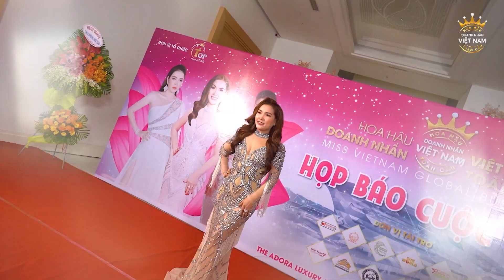TỔNG HÀNH TRÌNH HOA HẬU DOANH NHÂN VIỆT NAM TOÀN CẦU 2022